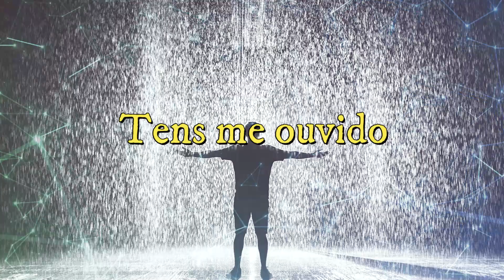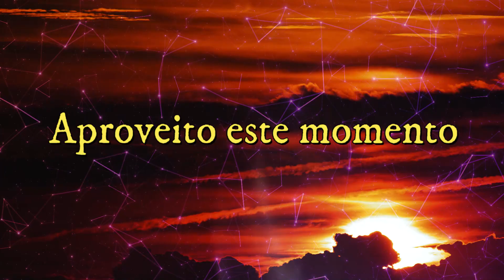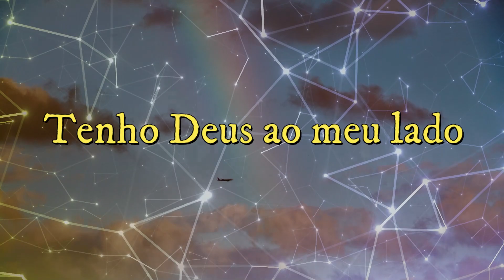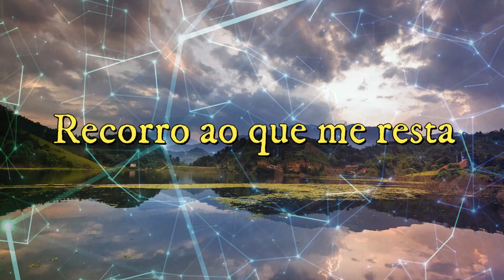Oração da força e da proteção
É permitido a cópia parcial ou integral, compartilhamento, divulgação ou qualquer outra forma de publicação desde que seja mantido o link original do vídeo!